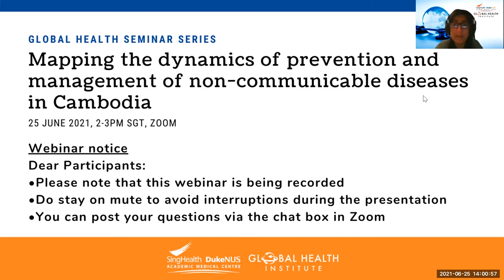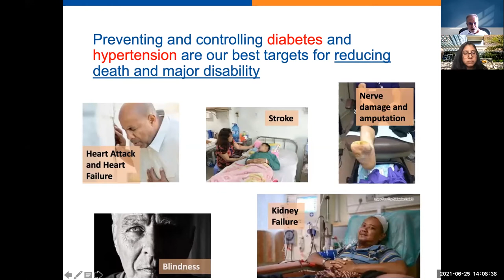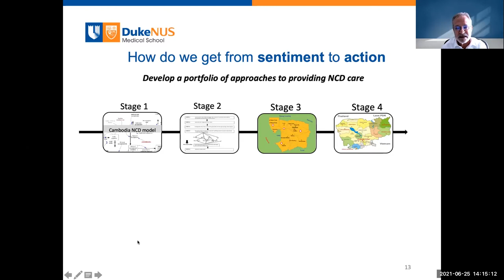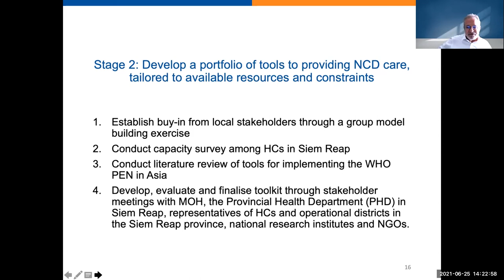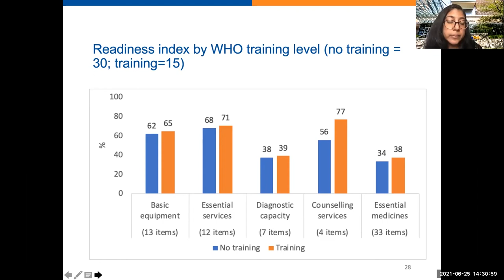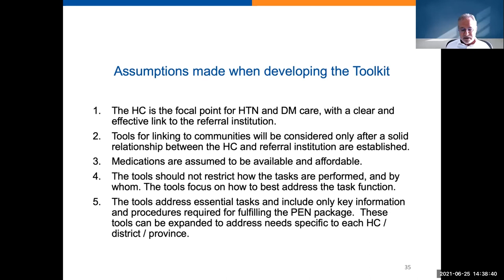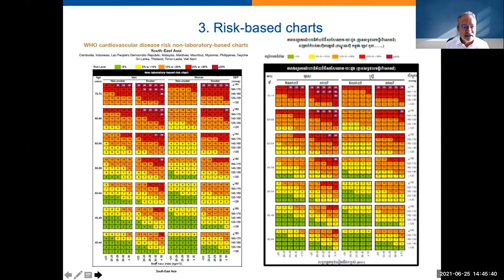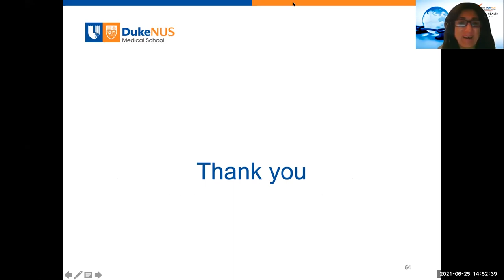Mapping the dynamics of prevention and management of non-communicable diseases in Cambodia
Researchers at the Health Services and Systems Research Programme, Duke-NUS, have partnered with the Department of Preventive Medicine, Ministry of Health and the KHANA Centre for Population Health Research, Cambodia, for over 2 years to assess current capacity and key barriers faced in implementing the WHO Package of Essential Noncommunicable (PEN) Disease Interventions, particularly in the Siem Reap province. Drawing on international experience and systematic consultation with key stakeholders, the team has developed a toolkit for implementing the WHO PEN, tailored to the local context at primary-care level health centres in Cambodia. Outputs from this project are aimed at providing essential input to a subsequent pilot randomised control trial intervention of the toolkit alongside consultation and other resource assistance, with plans to expand it nationally in the medium to long term.

Speaker:
Professor David Bruce Matchar
Professor & Inaugural Director (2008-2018), Health Services and Systems Research Programme, Duke-NUS Medical School, Singapore
Professor of Medicine, Duke University, USA
Faculty, SingHealth Duke-NUS Global Health Institute